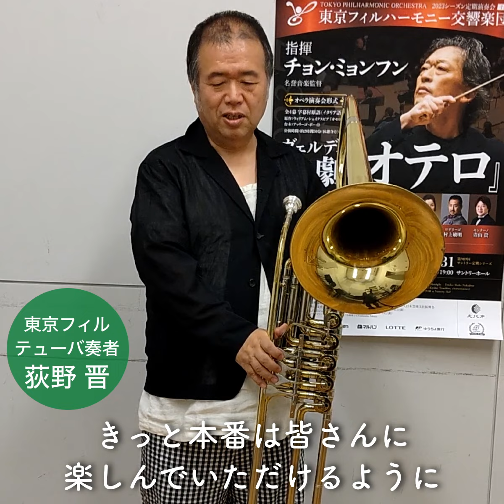【東京フィル7月定期『オテロ』】テューバ奏者 荻野 晋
[東京フィル2023シーズン7月定期演奏会]
7月23日（日）15:00 Bunkamura オーチャードホール
7月27日（木）19:00 東京オペラシティ コンサートホール
7月31日（月）19:00 サントリーホール

ヴェルディ／歌劇『オテロ』(オペラ演奏会形式)
全4幕・日本語字幕付き原語(イタリア語)上演
原作：ウィリアム・シェイクスピア『オセロー』
台本：アッリーゴ・ボーイト
公演時間：約2時間50分(休憩含む)

指揮：チョン・ミョンフン（東京フィル 名誉音楽監督）
オテロ（テノール）：グレゴリー・クンデ
デズデーモナ（ソプラノ）：小林厚子
イアーゴ（バリトン）：ダリボール・イェニス
ロドヴィーコ（バス）：相沢 創
カッシオ（テノール）：フランチェスコ・マルシーリア
エミーリア（メゾ・ソプラノ）：中島郁子
ロデリーゴ（テノール）：村上敏明
モンターノ（バス）：青山 貴
伝令（バス）：タン・ジュンボ
合唱：新国立劇場合唱団（合唱指揮：冨平恭平）